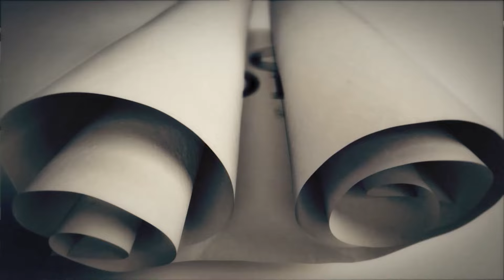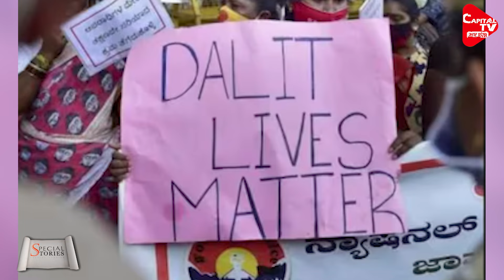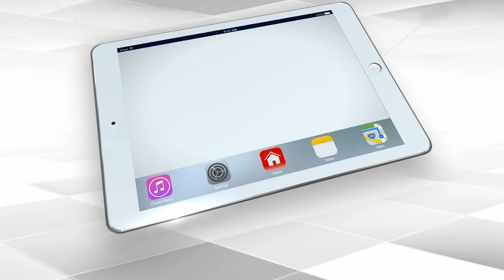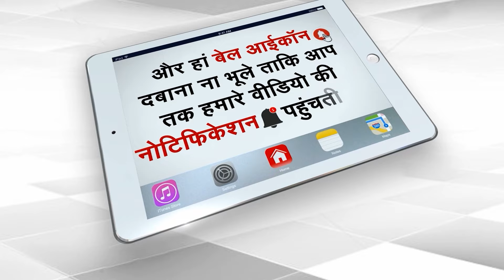Bareilly में नल से पानी पीने पर दलित युवक की पिटाई, मां के साथ घिनौनी हरकत |Capital TV Uttar Pradesh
A news that shames humanity has come out from Bareilly in Uttar Pradesh. It is alleged that the bullies did not allow a youth from the Scheduled Caste to drink water from the tap. When the mother of the youth protested against this, she was beaten up badly. Not only this, her clothes were torn. It is alleged that the bullies also threatened the woman to walk around the village naked.